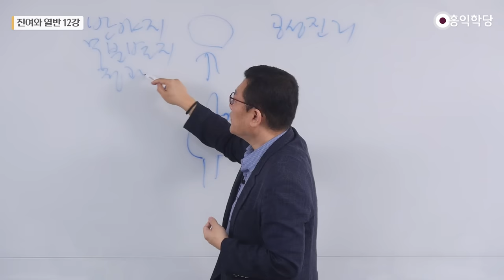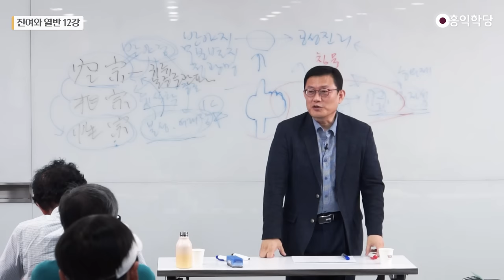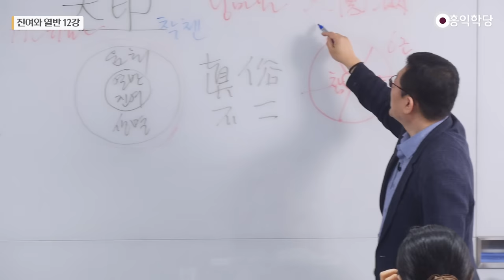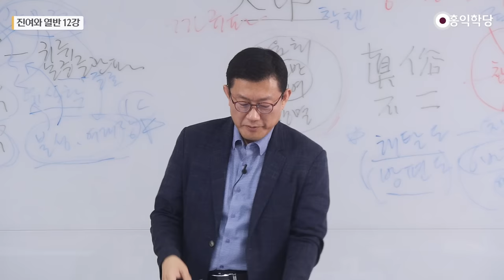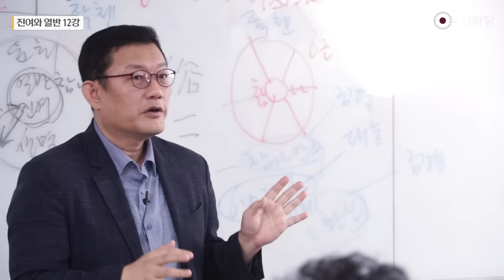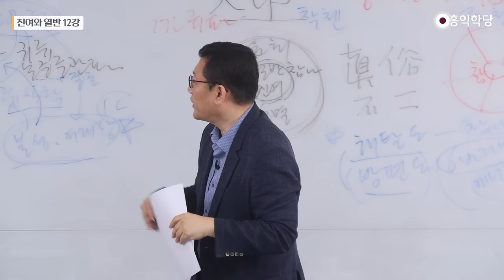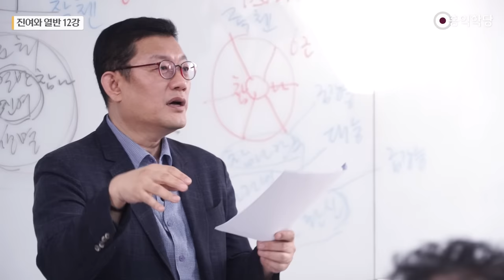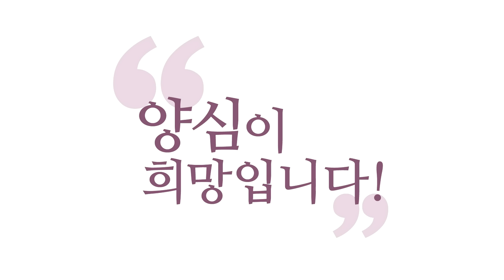[홍익학당] 진여와 열반 12강 - 틸로빠의 마하무드라의 노래와 족첸(大圓滿) 명상법 (SUB)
00:00 중관파 논리의 한계점
03:05 용수보살의 의도
04:49 공종空宗, 상종相宗, 성종性宗
13:46 틸로빠의 마하무드라의 노래
43:46 족첸(大圓滿) 명상법